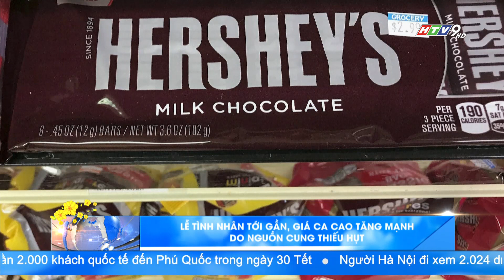LỄ TÌNH NHÂN TỚI GẦN, GIÁ CA CAO TĂNG MẠNH DO NGUỒN CUNG THIẾU HỤT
Trong dịp nghỉ tết Nguyên Đán cũng có ngày Lễ Tình nhân 14-2. Đây cũng là dịp tiêu thụ socola lớn trong năm. Hiện giá ca cao toàn cầu đạt mức cao kỷ lục mới vào ngày 08/02 khi các thương nhân tranh giành nguồn cung, và tình trạng thiếu hụt này được dự đoán sẽ còn tiếp tục tăng.